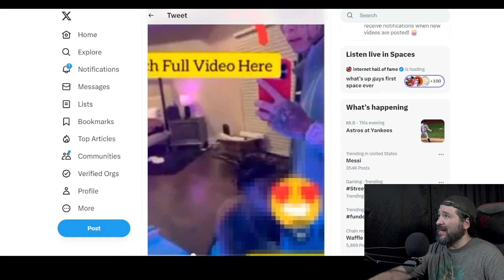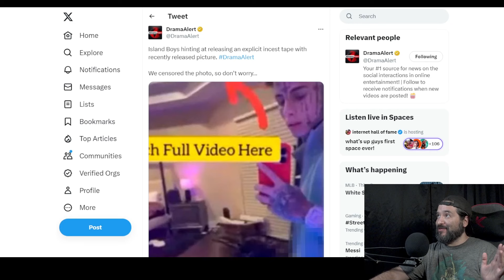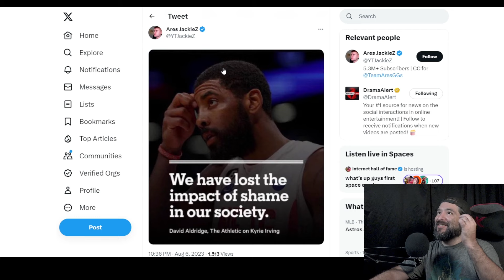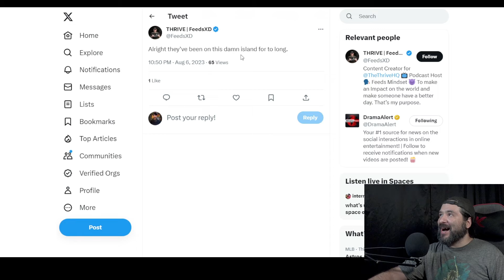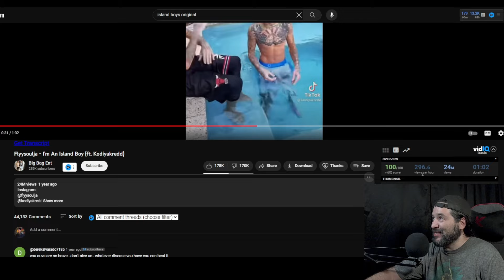What the HECK is WRONG with the Island Boys? (Incest?!)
8-Bit Eric (8BE) Prepare for a jaw-dropping update on the Island Boys saga. Recently, Keemstar's tweet shook the internet by sharing a revealing image that suggests the Island Boys, Flyysoulja and Kodiyakredd, might be releasing explicit content featuring their intimate moments.

Named "Island Boys Kissing," these images and videos posted on their TikTok and Twitter accounts in mid-2023 have ignited fierce debates about their choices and sexual orientation. The controversy escalates with claims that similar content was even shared on their "Island Boys OnlyFans," causing concerns due to the platform's no incest policy.

The Island Boys' journey to this point has been marked by requests from fans during their TikTok LIVE sessions to share a kiss, hinting at the decisions that led to this startling revelation. Flyysoulja, one half of the duo, has since addressed the mounting criticism after images involving his brother Kodiyakredd were released on their shared OnlyFans account, potentially risking expulsion.

Equipment used in videos:

Gaming Chair:
KILLABEE Big and Tall Gaming Chair 8212 Gray

Editing Computer:
Apple iMac (27-inch, 8GB RAM, 1TB Storage)

Computer Monitor:
Dell Ultrasharp U2718Q 27-Inch 4K IPS Monitor

Streaming/Gaming PC:
Asus G20AJ-US006S Intel Core i3-4150
3.5GHz 8GB DDR3 1TB HDD DVD±RW